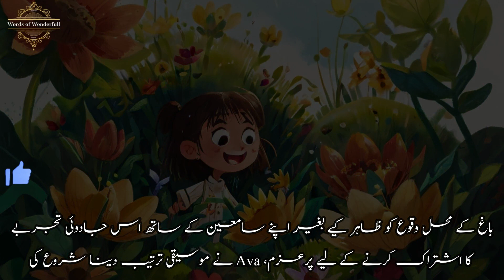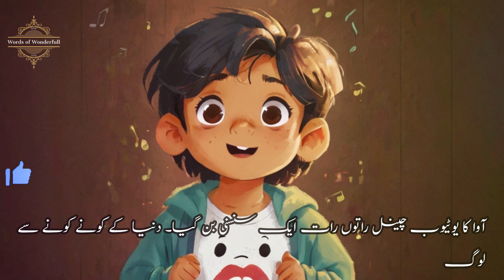The Melodic Haven | Story About A girl | Words of Wonderfull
Welcome to "Words of Wonderfull"

Welcome to "Words of Wonderfull," your sanctuary for stories that enlighten, inspire, and transform. Our channel is dedicated to sharing timeless tales from Islamic traditions, parables of profound wisdom, and narratives that have shaped morals and ethics for generations. Every story we tell is carefully selected to ignite the spark of wisdom within our hearts and minds, guiding viewers of all ages on a journey of moral discovery and spiritual growth.

The Melodic Haven, a hidden sanctuary where nature’s symphony intertwines with human creativity. 🌿✨

Ava, our enchanting guide, discovered this secret garden—a place where melodies flowed like gentle streams and petals hummed forgotten tunes. Here, she composed music that echoed the whispers of wind and the laughter of flowers.
Ava’s piano keys dance with dewdrops, and her violin sings with the rustling leaves. Each note carries the magic of The Melodic Haven.
Nature’s Whispers: Close your eyes, and you’ll hear the river’s lullaby, the birds’ harmonies, and the heartbeat of ancient trees.
Escape and Heal: Our music is a balm for weary souls. Let it transport you beyond worries, into a realm where time slows and hearts find solace.

Remember, dear viewers, creativity flourishes where melodies bloom. 🌟🎧

The Melodic Haven is a fictional concept. Any resemblance to real magical gardens is purely coincidental. 😉🌟